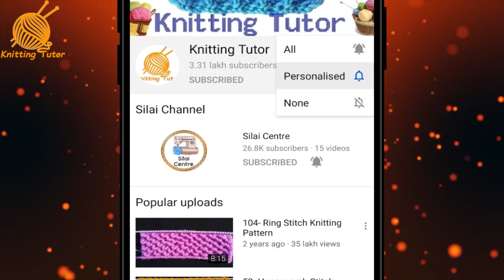445- Monkey Cap for Babies | Easy Knitting 💖 बच्चों की टोपी बनाये आसानी से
Hello friends!!